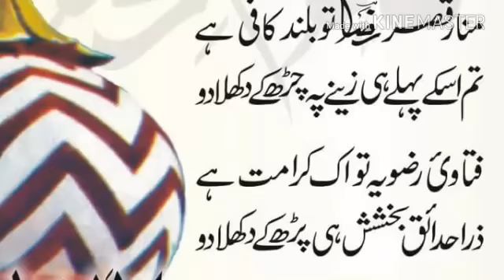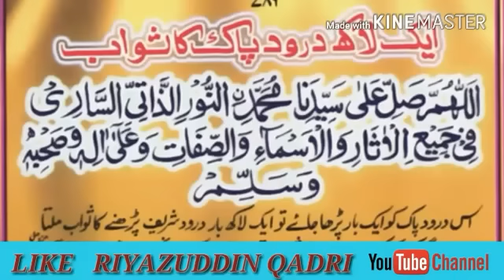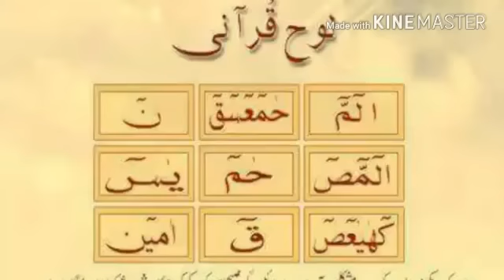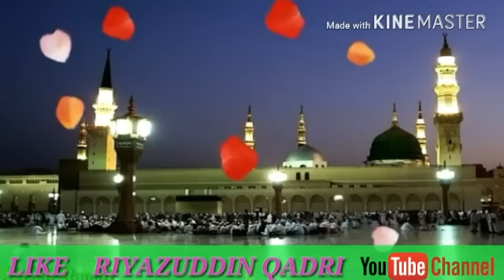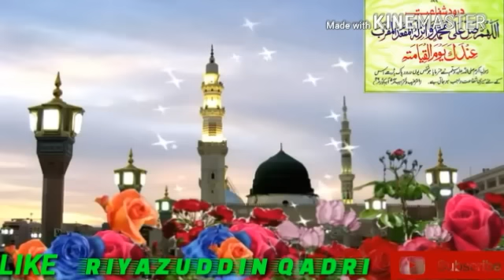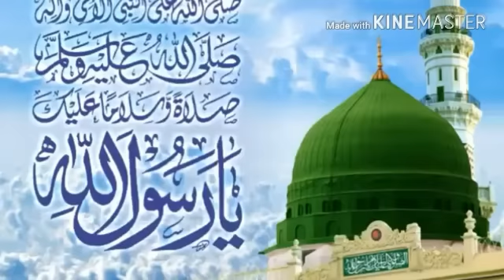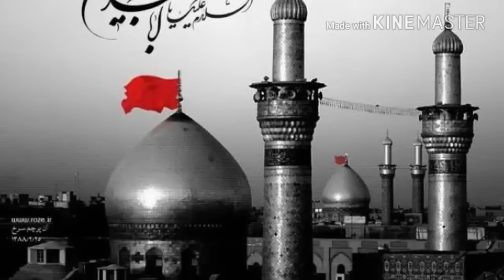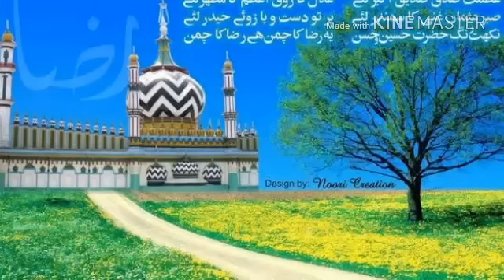Karbala Ka khooni manzar _कर्बला का खूनी मंजर _ghulam muhiuddin subhani